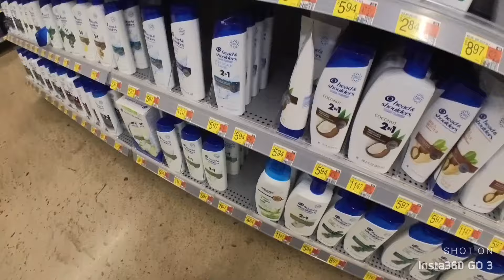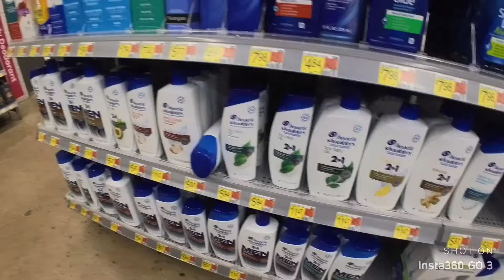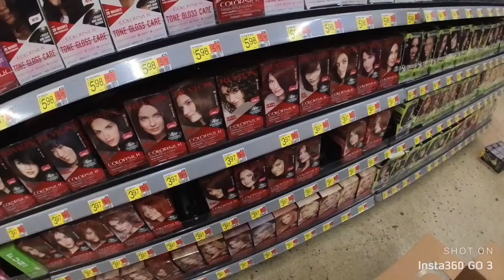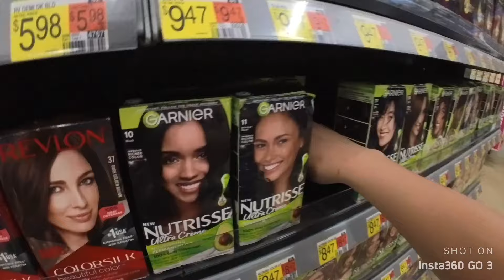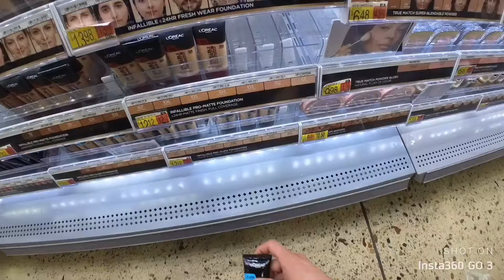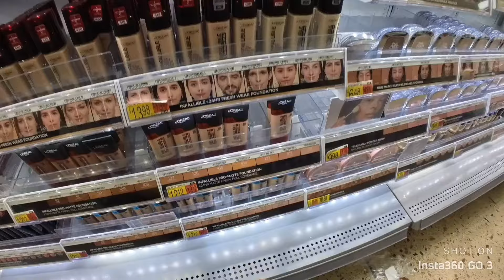May 14, 2024